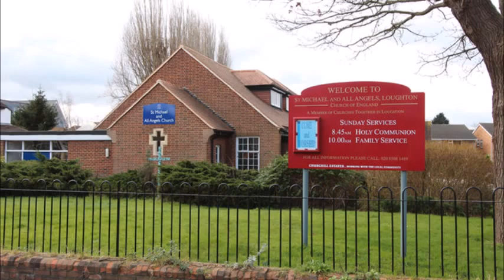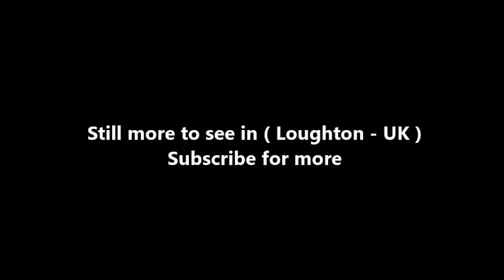Places to see in ( Loughton - UK )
Loughton is a town and civil parish in the Epping Forest District of Essex and for statistical purposes only forms part of the metropolitan area of London and the Greater London Urban Area.
Loughton is located between 11 and 13 miles (21 km) north east of Charing Cross in London, south of the M25 and west of the M11 motorway and has boundaries with Chingford, Waltham Abbey, Theydon Bois, Chigwell and Buckhurst Hill. Loughton includes three conservation areas and there are 56 listed buildings in the town, together with a further 50 that are locally listed.

The earliest structure in Loughton is Loughton Camp, an Iron Age earth fort in Epping Forest dating from around 500 BC. Hidden by dense undergrowth for centuries it was rediscovered in 1872. Loughton's growth since Domesday has largely been at the expense of the forest. Expansion towards the River Roding was arrested owing to the often flooding marshy meadows, encroachments into the forest to the north and west of the village were nevertheless possible.

Loughton is bounded by Epping Forest to the west and the Roding river valley to the east. After the Epping Forest Act of 1878 prohibited any further expansion of the town into the forest, the forest and the river have formed two natural barriers constraining any expansion westwards or eastwards.

There are several distinctive neighbourhoods in Loughton mostly identifiable by the building types incorporated during their development:

Old Loughton refers to the original settlement which grew up around Loughton High Road.
Debden occupies about 650 acres/225 hectares to the north east of Loughton.
Debden Green is a hamlet set around an ancient green in the north-east corner of the parish.
Goldings Manor is a modern estate of mostly large detached houses built in the grounds of 'Goldings Manor'.
Great Woodcote Park is a modern housing estate at the southern end of Loughton, built on the site of the former North Farm.
Little Cornwall is a hilly area of north-west Loughton closest to Epping Forest characterised by steep hills, weatherboarded houses, narrow lanes and high holly hedges.
Roding Estate or South Loughton is the area south-east of the London Underground Central line.

Junction 5 (south) of the M11 motorway linking Cambridge to London is accessed at Loughton's eastern boundary. The junction does not permit entry to north-bound carriageway, nor exit southbound. The M11 was constructed in a number of phases beginning in the 1970s and finally opening in the 1980s. Loughton is served by both Loughton tube station and, further north-east, Debden tube station, both served by the Central line of the London Underground since 1949. The current Loughton station was opened in 1940, but both the line and stations existed before that; the railway line dates back to 22 August 1856, when the branch from Stratford was opened by the Eastern Counties Railway.

( Loughton - UK ) is well know as a tourist destination because of the variety of places you can enjoy while you are visiting the city of Loughton . Through a series of videos we will try to show you recommended places to visit in Loughton - UK